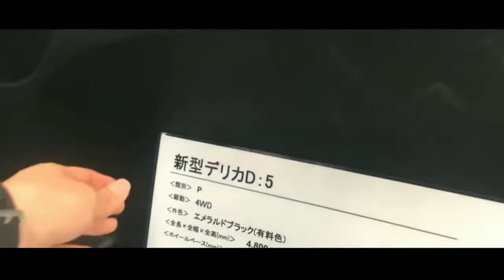2019 New Mitsubishi Delica - D-5 Review | OtoVilLa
~Mitsubishi has been developing an all-new Delica for quite some time, recently previewing it with the Xpander and boxy Delica Concepts last year. Now, our eagle-eyed spy photographers have managed to snap a prototype up close.

Despite the camouflage covering this prototype, it is obvious that the production-spec Delica will look quite similar to last year’s concepts, combining the squared body of the Delica with the sharper face of the Xpander. Most notably, it will feature split headlights and includes short front and rear overhangs.

Evidently eager to maximize interior space, Mitsubishi has designed an elongated roof that stays at the same height all the way to the rear window. As such, the new Delica will comfortably seat seven people and looks to be particularly airy, thanks also to the generously-proportioned side windows. There’s even a small side window between the A-pillars and wing mirrors.